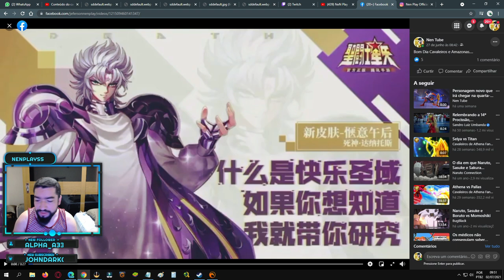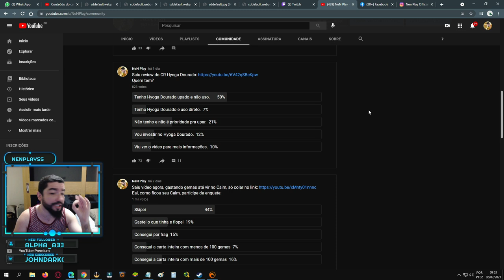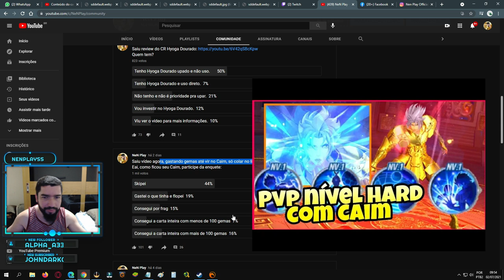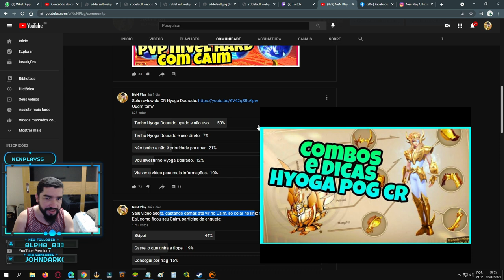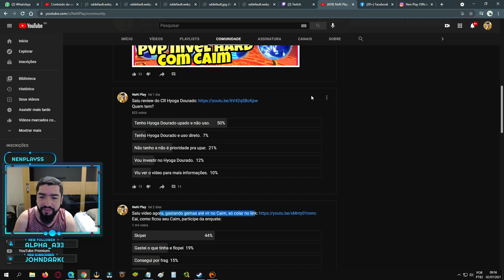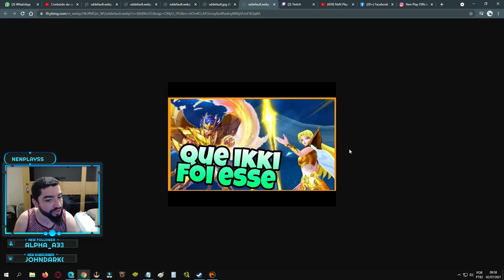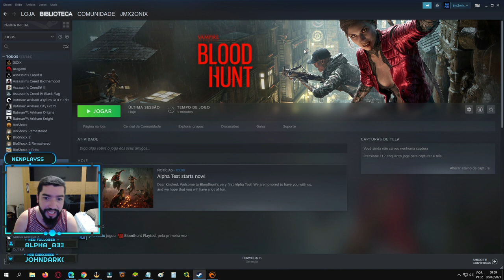Skin Atena Chegou e Hyoga Dourado Cr e Caim de Gêmeos Flopando no Global Sextou #8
Sextou desta vez tráz um pouco do evento troca limitada, e também comentários sobre a flopagem do Caim de Gêmeos e Hyoga de Cisne Dourado no servidor Global em Saint Seiya Awakening.